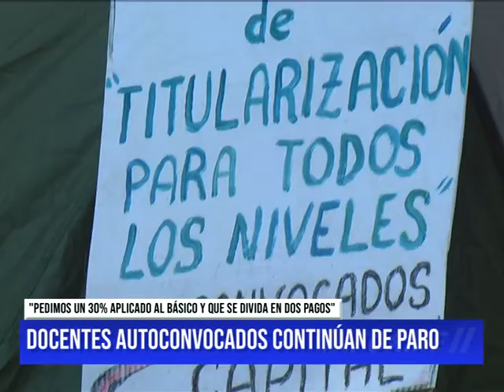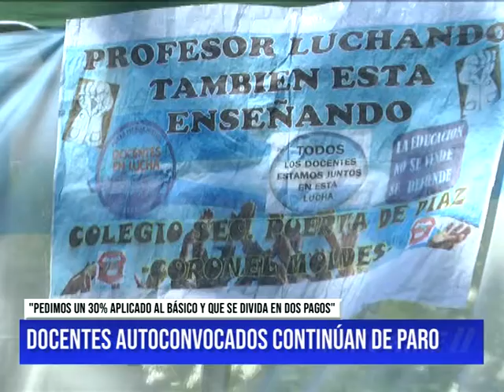DOCENTES AUTOCONVOCADOS CONTINÚAN DE PARO